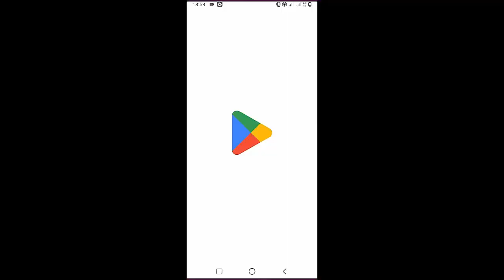How To Play Guitar Novacandy By Post Malone